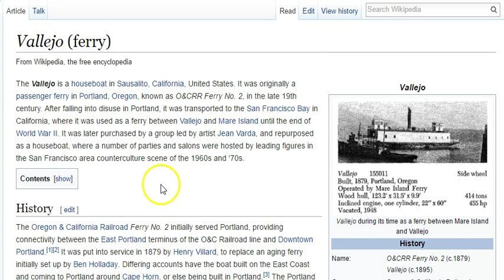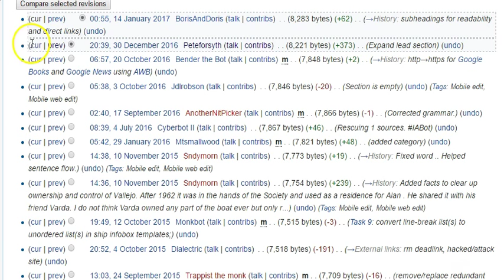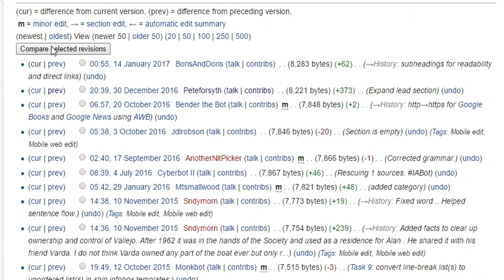Using Wikipedia's View History screen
The "view history" screen is a vital part of Wikipedia's software, and can help both editors and curious readers of Wikipedia better understand how an article evolved to its current state.

This video is part of the free online course Writing Wikipedia Articles; visit the course page for more learning resources about Wikipedia.